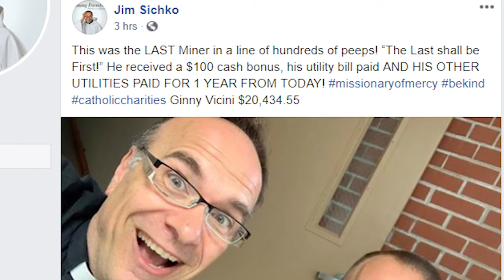Father Jim SIchko visits Harlan County